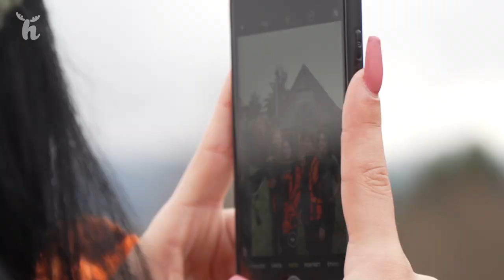Orliari na Liptove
Reportáž zo stretnutia sokoliarov na love líšok s orlami, december 2022.